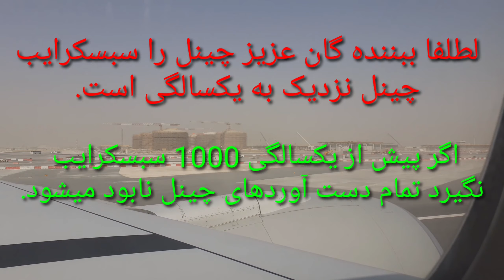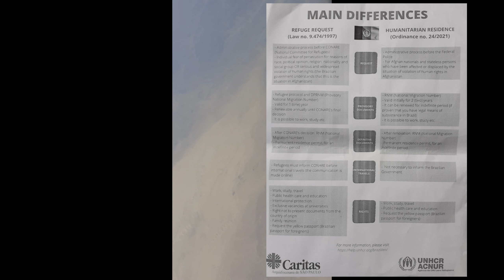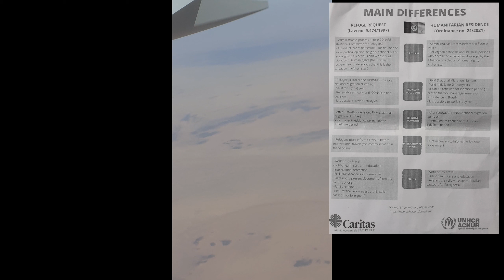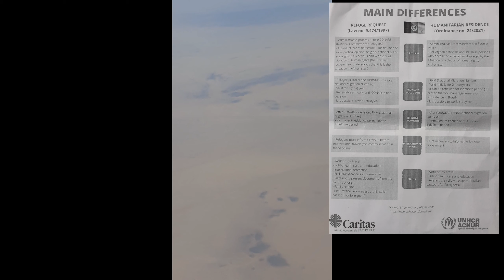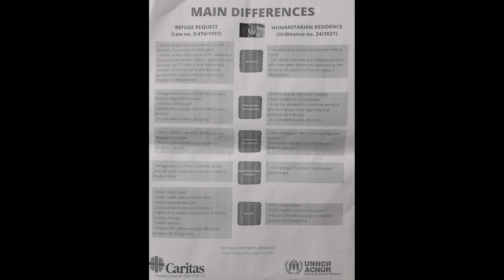اخذ ریزیدنسی و حقوق ریزیدنسی کشور برازیل برای یک ریزیدنس.